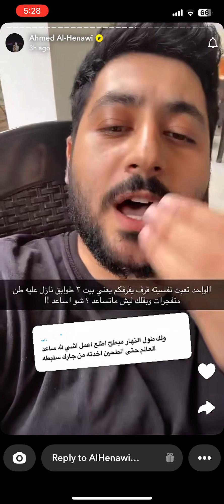الحناوي يتحدث عن مأساة قطع الاتصال بغزة| ومشكلته مع احد متابعيه 😨‼️